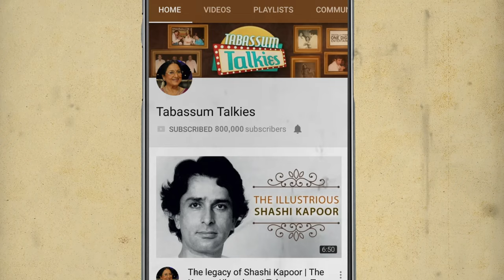Javed Khan: The Actor Who Got Typecast As A Horror Actor | Tabassum Talkies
Javed Khan was a super model turned actor who unfortunately only got roles in the horror genre. He tried to branch out and do variety roles but without any success here’s his life story